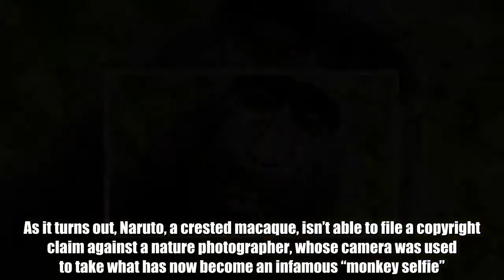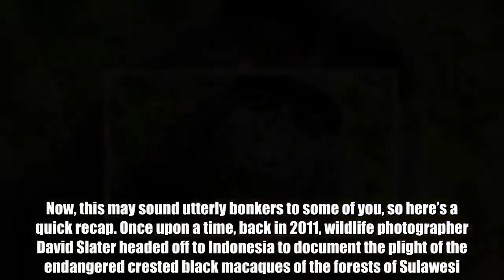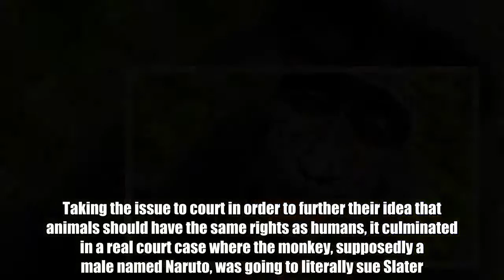The Most Ridiculous Lawsuit In The World Is Finally Over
It’s been a tale for the ages, but finally – properly this time – it’s come to a conclusion. As it turns out, Naruto, a crested macaque, isn’t able to file a copyright claim against a nature photographer, whose camera was used to take what has now become an infamous “monkey selfie”. The 9th US Circuit Court of Appeals ruled that, as Naruto is not a legal person, he can’t sue, agreeing with an earlier ruling. Now, this may sound utterly bonkers to some of you, so here’s a quick recap. Once upon a time, back in 2011, wildlife photographer David Slater headed off to Indonesia to document the plight of the endangered crested black macaques of the forests of Sulawesi. In the process of doing so, one particularly curious fellow sat in front of the tripod-supported camera. Thanks to the actions of either this monkey or other monkeys playing with the cable release attached to the camera, it took a photograph of that lens-faced macaque. It’s unclear whether this was a “selfie” or not, but it was a great photograph regardless, and the image – one of several – quickly went viral. Then things started to get weird. After Wikipedia mockingly dismissed Slater’s right to the image and suggested the monkey itself owns the rights to the shot, the controversial animal rights group People for the Ethical Treatment of Animals (PETA) got involved. Taking the issue to court in order to further their idea that animals should have the same rights as humans, it culminated in a real court case where the monkey, supposedly a male named Naruto, was going to literally sue Slater. Dismissed initially, the monkey’s legal team appealed.  This appeal was dismissed too, as a federal district judge in San Francisco determined in 2016 that copyright protection cannot be applied to a monkey. This was, however, after Slater spent a ton of money on legal fees and not getting the royalties he deserved, while lamenting how PETA distracted everyone from the original purpose of his expedition to Indonesia.   Next Page  Next Page  Full Article